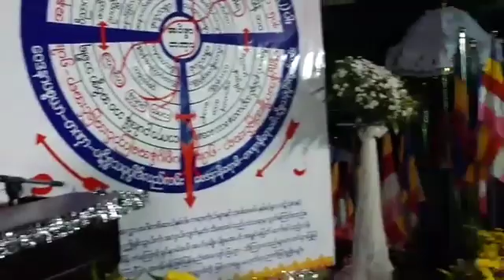တန္ေဆာင္မုန္းလဆန္း(၂)ရက္ေန႔ ၊ ခရစ္ႏွစ္- ၁၀.၁၁.၂၀၁၈ ရက္ေန႔ ၊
သာသနာေတာ္ႏွစ္ - ၂၅၆၂ ခုႏွစ္၊ ေကာဇာသကၠရာဇ္-၁၃၈၀ ခုႏွစ္၊ တန္ေဆာင္မုန္းလဆန္း(၂)ရက္ေန႔ ၊ ခရစ္ႏွစ္- ၁၀.၁၁.၂၀၁၈ ရက္ေန႔ ၊